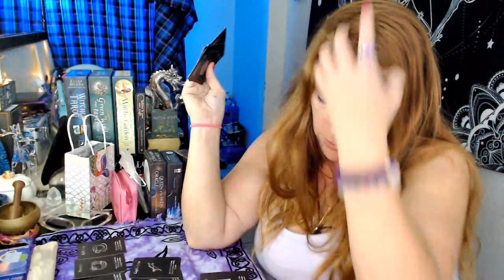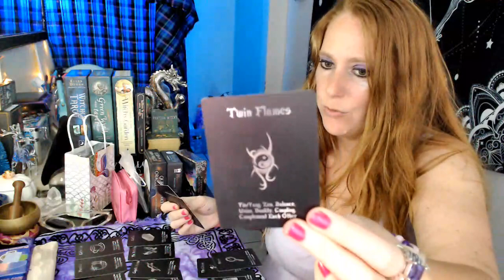DECEPTION BEING REVEALED COULD BE ENDEARING TO YOU OR NOT ~LOVE ORACLE READING OCTOBER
1ST READING BY ME 30MIN - 1HR RECORDED AND SENT TO YOU
$88.88

🌟MY PLACEMENTS:
🌞SUN ~ CANCER
🌙MOON ~ LEO
🌅RISING ~ LEO